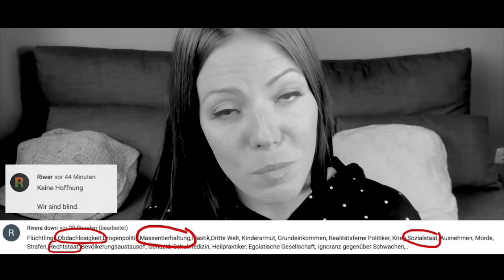Lumaraa - Meister der Lügen (prod. by RuffneckBeatz & Marziano Muzik)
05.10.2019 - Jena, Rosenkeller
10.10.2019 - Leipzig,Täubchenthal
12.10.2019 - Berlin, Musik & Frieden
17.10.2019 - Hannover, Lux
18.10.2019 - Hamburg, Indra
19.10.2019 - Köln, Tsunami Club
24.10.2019 - Frankfurt a. M., Nachtleben
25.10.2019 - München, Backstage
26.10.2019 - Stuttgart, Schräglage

Ausrüstung
Kamera